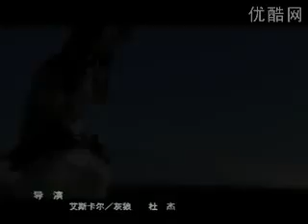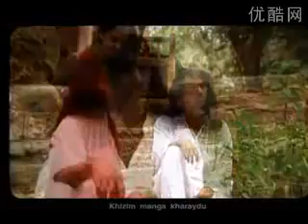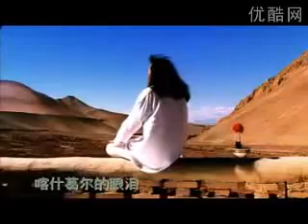[Music Video] Kashgar Tears / 喀什噶尔的眼泪 - Askar / 艾斯卡尔 / ئەسقەر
歌词：

我要歌吆 我要唱 我要欢乐 不要愁
我想看到你微笑 我想听到鸟儿叫
虽然你有时也带微笑 我却唱不出好歌谣
虽然有听到鸟儿叫 可它的林地也减少
我要雨儿悄悄来 我要云儿快离开
我要彩虹你经常在 月儿听我唱新怀
我要唱吆 我要唱 虽然有人说我狂
只有妈妈你理解我 说我心里有悲伤